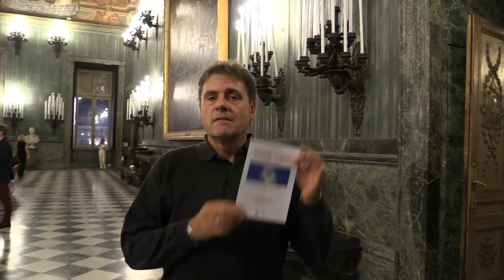20 anni di SINGTONIA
I coristi di sintonia raccontano i primi 20 anni del coro